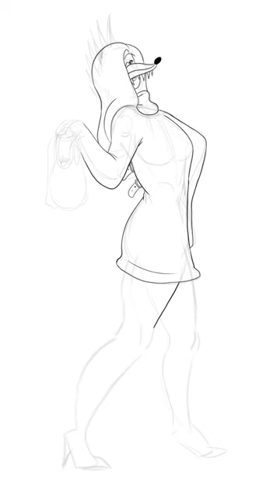Jessica Rabbit Waering a Halloween costume as Psycho Weasel